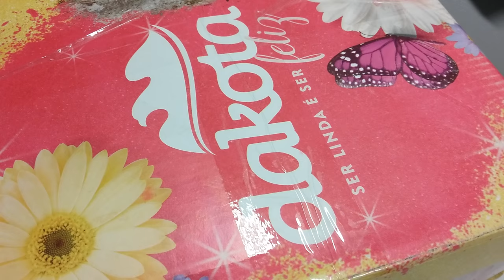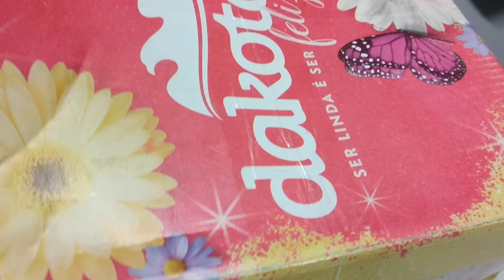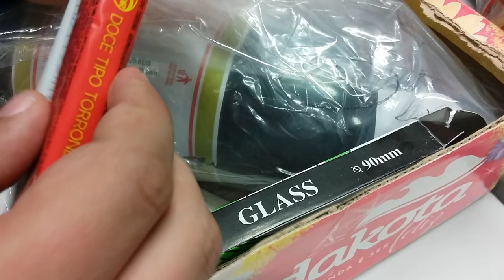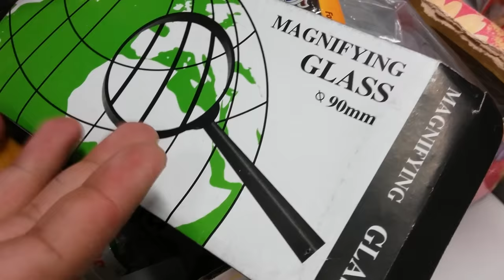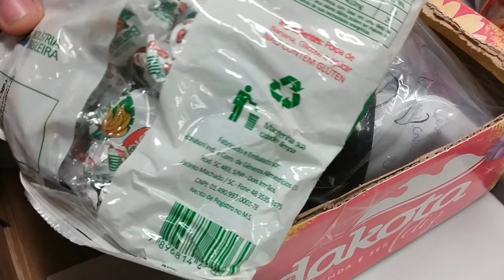Unboxing Emocionante - Powered by Marcondes Tripé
Recebi uma caixa de ótimos presentes de Marcondes Tripé, uma dos maiores, se não o maior, incentivador desse humilde canal da família braza. Me emociona bastante saber que minhas idéias, minhas brincadeiras e um pouco do meu dia a dia,  chega tão longe, a lugares que  nunca fui, me proporcionado conhecer gente bacana de todo esse imenso Brasil.
Amigos assim me fazem ver, mesmo nas vezes, quando estou meio pra baixo, meio desinteressado,  que esse canal tem alguma relevância no dia a dia de quem assiste, nem que seja pra dar algumas risadas, pra conhecer a nova guloseima do momento...
Fique muito feliz com a lembrança e a consideração!